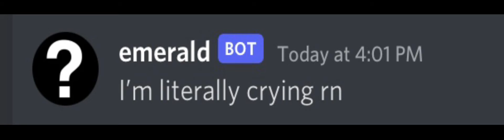(0:13 the cleanest tansitions of sound ever. 0:18 S C R E E C H Y)